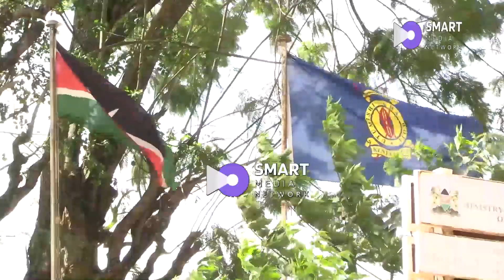Kirinyaga leaders & residents protest over the release of a Chief suspected to have raped a 13yr old